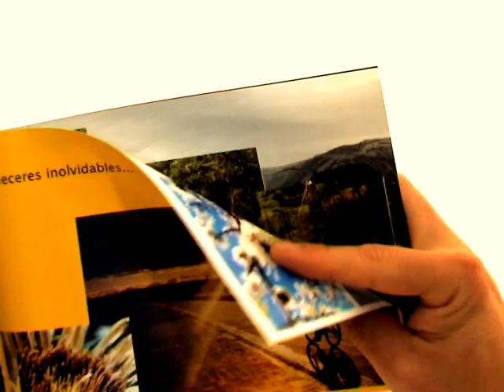Foto-Revista Digital Pocket (15x20)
- Hacer tu propia fotorevista es de lo mas sencillo con Ikatz en Casa. Un nuevo concepto dentro de los álbumes digitales, mas ligero y desenfadado. Muy divertido para regalar o hacer pequeñas series. También útil como catálogo.  Encuentra esto y mucho mas en fotoikatz.com.